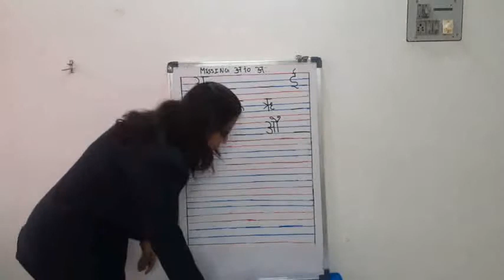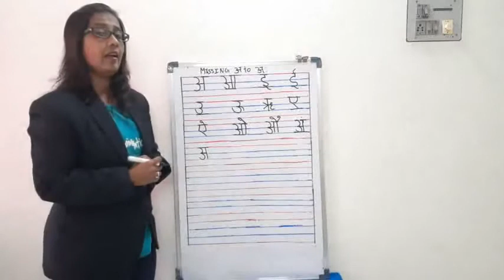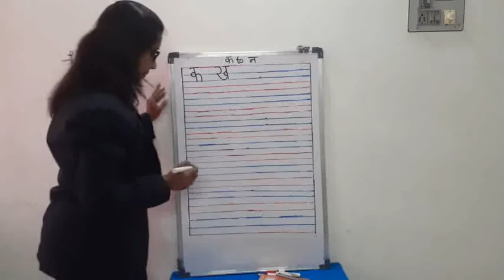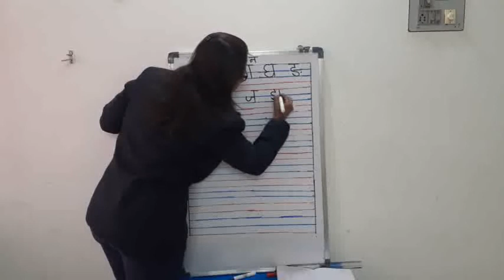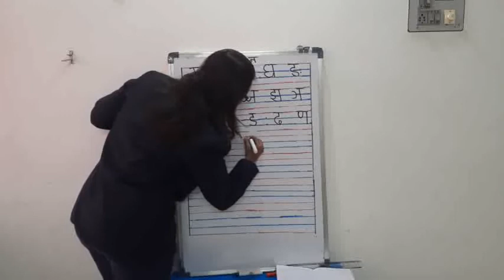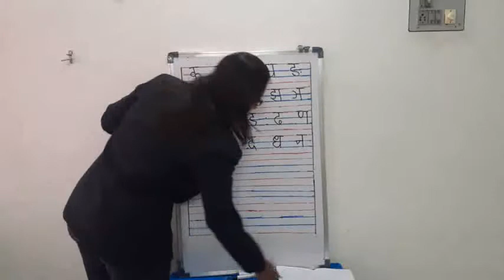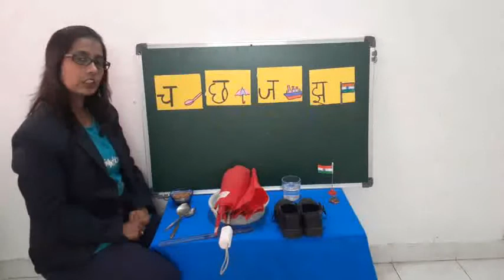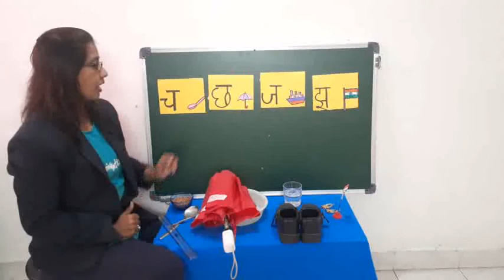DL_JR.KG_26.11.2020